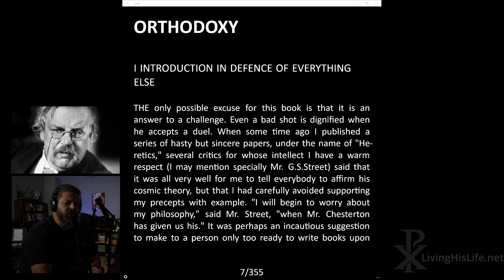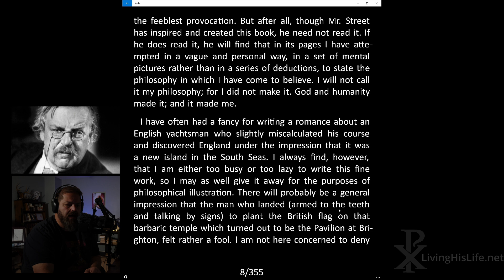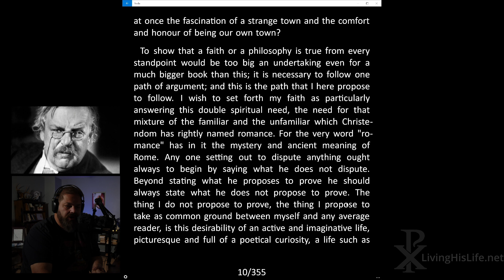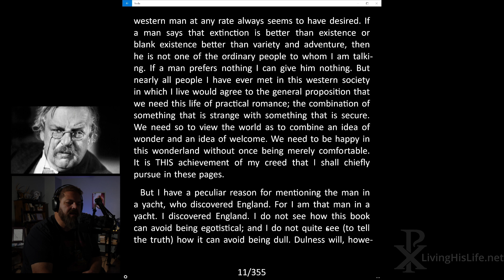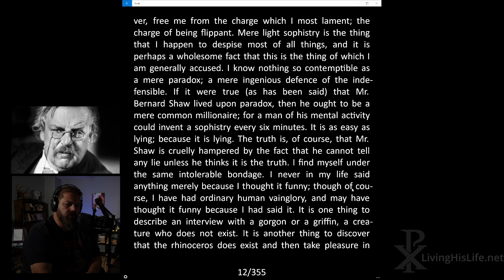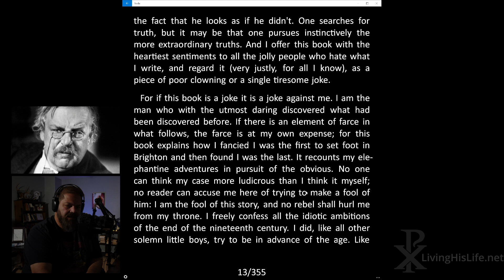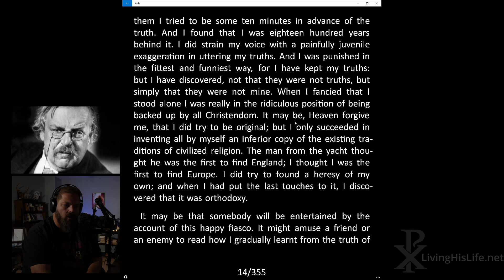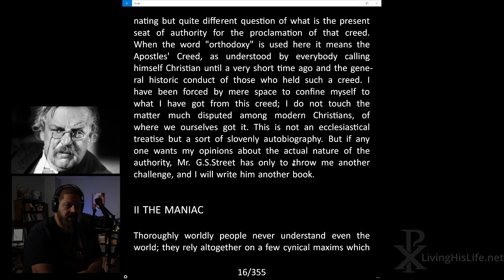😇 Orthodoxy by GK Chesterton (Audiobook) | Chapter One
Orthodoxy by G.K. Chesterton is a timeless argument for the simple plausibility of traditional Christianity. C.S. Lewis and many other emerging Christian thinkers have found Orthodoxy a pivotal step in their adoption of a credible Christian faith. Read by Joe McClane, this is Chapter one of GK Chesterton's Orthodoxy.

👉🙏👍Don't forget to tip your narrator!

Preface to Orthodoxy by G.K. Chesterton:
"This book is meant to be a companion to "Heretics," and to put the positive side in addition to the negative. Many critics complained of the book called "Heretics" because it merely criticized current philosophies without offering any alternative philosophy. This book is an attempt to answer the challenge. It is unavoidably affirmative and therefore unavoidably autobiographical. The writer has been driven back upon somewhat the same difficulty as that which beset Newman in writing his Apologia; he has been forced to be egotistical only in order to be sincere. While everything else may be different the motive in both cases is the same. It is the purpose of the writer to attempt an explanation, not of whether the Christian Faith can be believed, but of how he personally has come to believe it. The book is therefore arranged upon the positive principle of a riddle and its answer. It deals first with all the writer's own solitary and sincere speculations and then with all the startling style in which they were all suddenly satisfied by the Christian Theology. The writer regards it as amounting to a convincing creed. But if it is not that it is at least a repeated and surprising coincidence."
 Gilbert K. Chesterton.